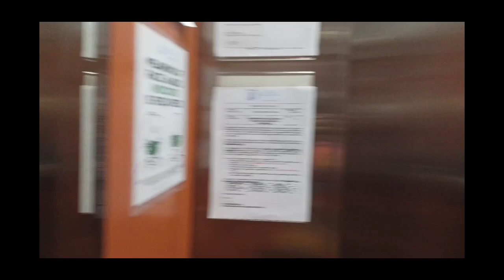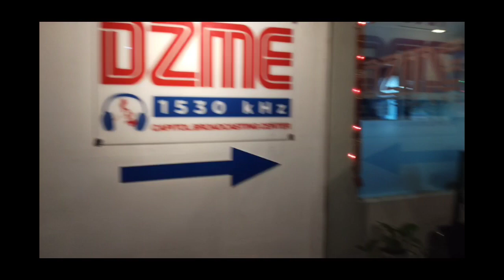ACCW GUESTING OF MAGANDANG BUHAY PILIPINAS at DZME 1530 kHz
topic:what is Vision & Mission of ACCW?